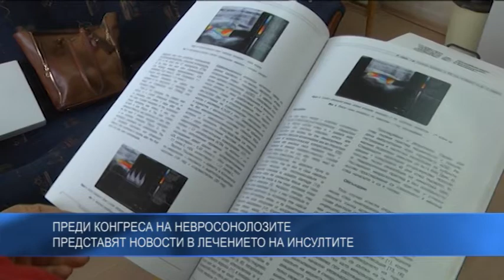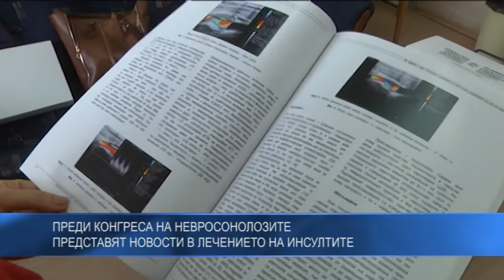Преди конгреса на невросонолозите представят новости в лечението на инсултите